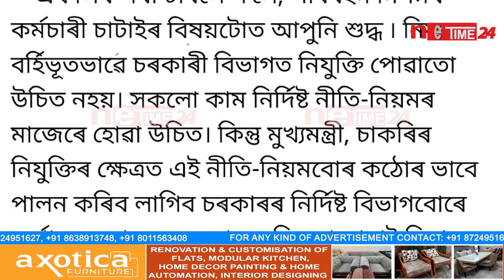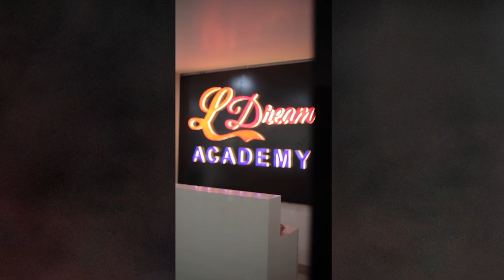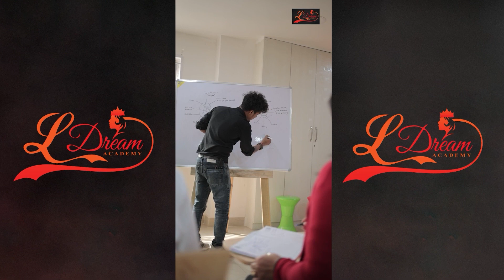👉Public ৰ ওপৰত বদলা ল’বলৈ লাগিল নেকি মুখ্যমন্ত্ৰী হিমন্ত বিশ্ব শৰ্মা?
👉771 টা Vacancy সৃষ্টি কৰি নতুনকৈ দিব নেকি বিজ্ঞাপন?
👉 নে কংগ্ৰেছী দালালবোৰে কৰা অপৰাধৰ ফল নিৰীহ কৰ্মচাৰীক দিছে